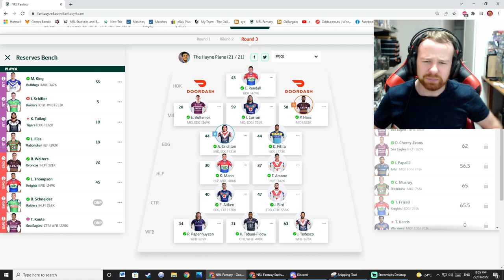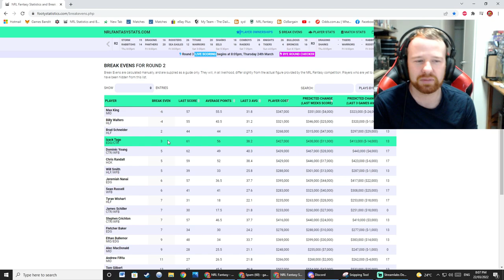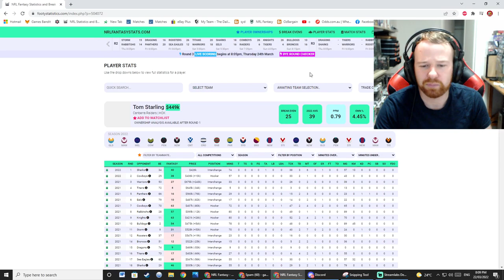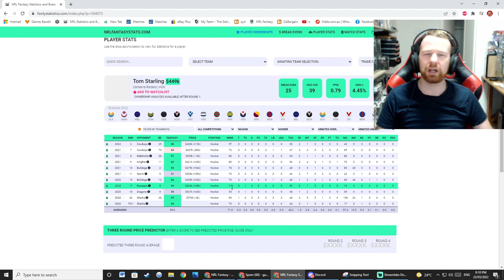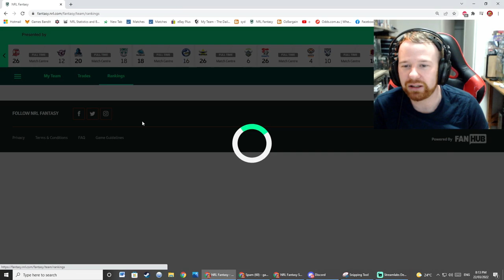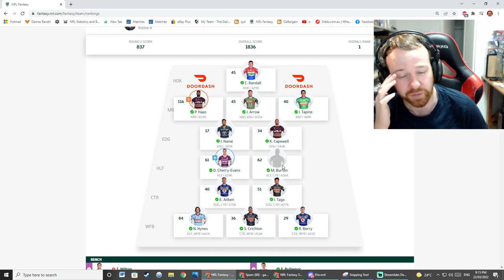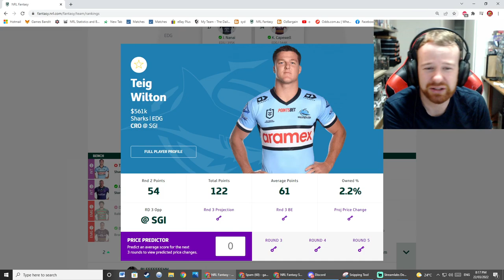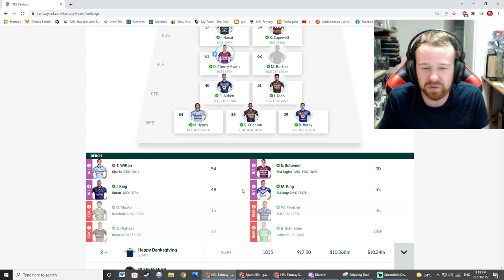ANGUS CRICHTON HAS TO GO! | NRL Fantasy Fanatic Round 3 2022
NRL Fantasy Round 3 Analysis with the NRL Fantasy Fanatic | TRADE OUT ANGUS CRITCHON

Hook:  Chris Randall
MID: Ethan Bullemor, Josh Curran, Payne Haas
Second Row Forwards: Angus Crichton, David Fifita
Halfbacks: Kurt Mann, Brad Schneider
Centres: Euan Aitken, Jack Bird
Wing / Fullbacks: Ryan Papenhuyzen, Hamiso Tabuai-Fidow, James Tedesco
Interchange: Talatau Amone, Lachlan Ilias, Kelma Tuilagi, Billy Walters, Max King, Leo Thompson, James Schiller, Tolutau Koula